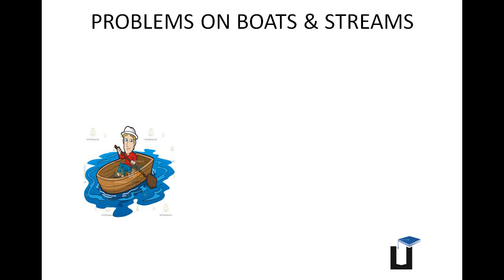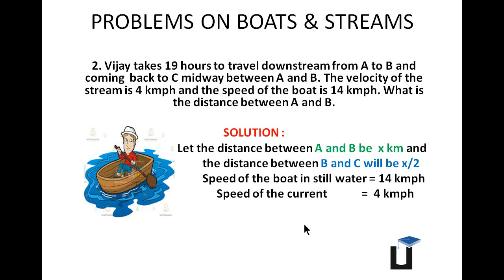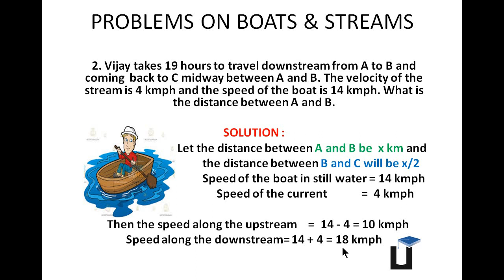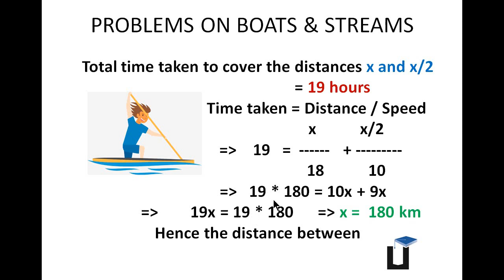Aptitude in Tamil - Problems on Boats and streams - Part 2 - Payilagam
Learn Aptitude in Tamil through our Payilagam Video tutorials. Here, our trainer Ms. Rohini discusses about a problem on boats and streams.